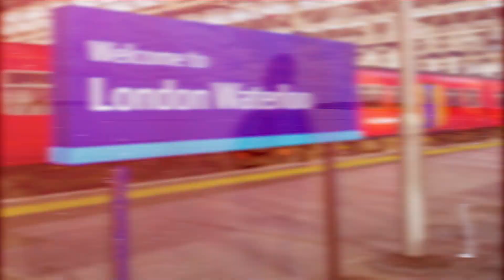Weymouth Beach এবং Durdle Door | ইংল্যান্ডের প্রাকৃতিক সৌন্দর্য | UK Bangla Vlog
আজকের ভ্লগে আমরা Weymouth Beach এবং Durdle Door এর প্রাকৃতিক সৌন্দর্য উপভোগ করতে যাচ্ছি। এই UK Bangla vlog এ আমরা দেখাবো ইংল্যান্ডের একদম নিজস্ব ভ্রমণ স্থানগুলো।

Don't forget:
- Show some love by liking, commenting, and sharing!